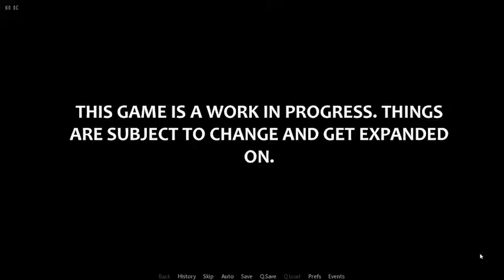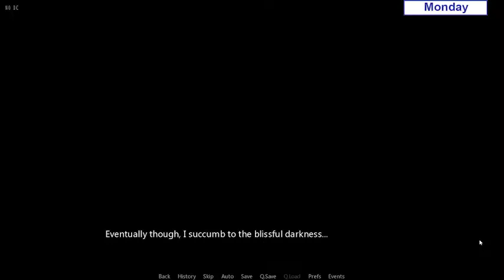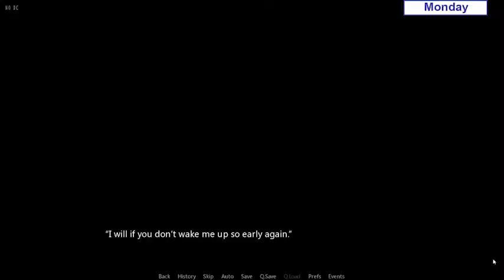Sensei Overnight [v0.17.0] | PC&Android Gameplay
Sensei Overnight game
Search update and more game In adlt-18.blogspot.com (copy)